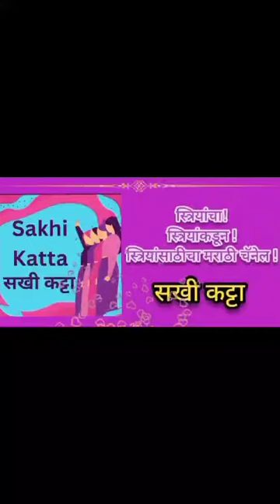कैरीचे गोड लोणचे एकदा करून तर पहा 👍पाहूनच तोंडाला पाणी सुटेल👌new recipe